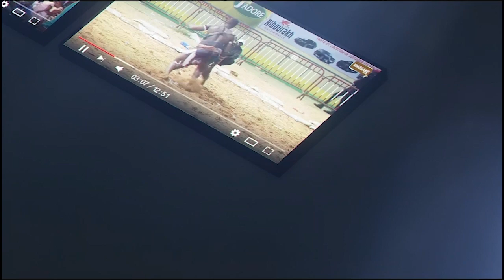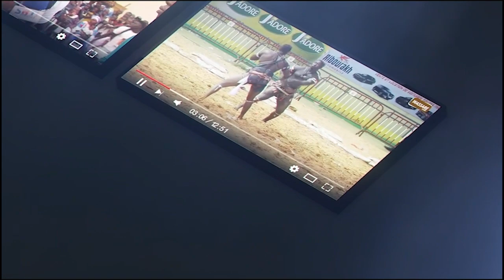Gamou Gueye todj na arèna ak Amanékh, Domou Dangou,,,| Journée Yaram Arts Productio